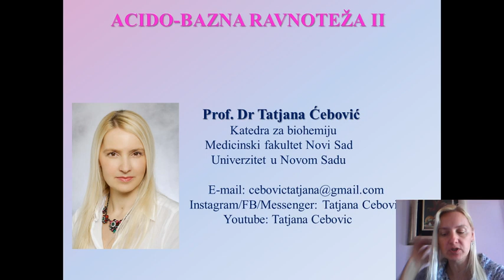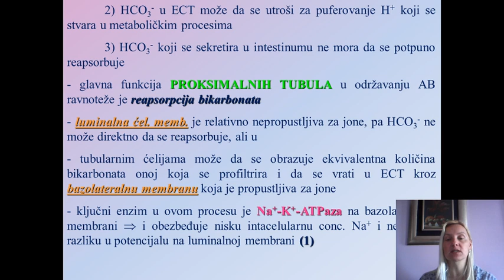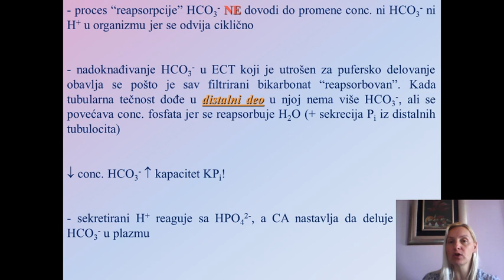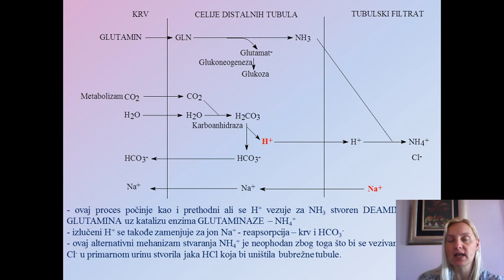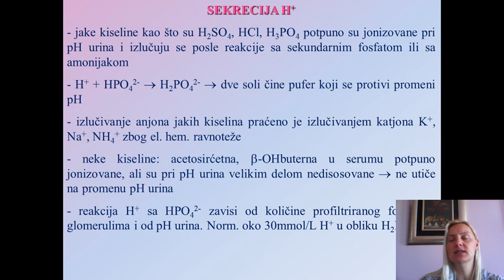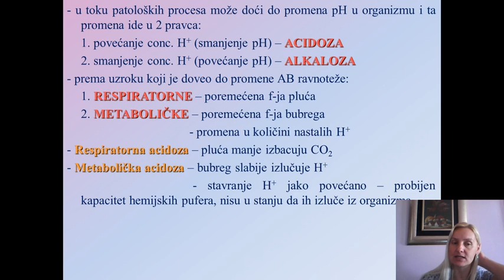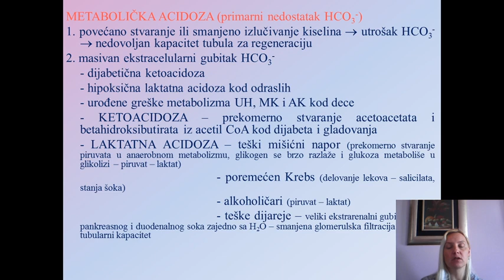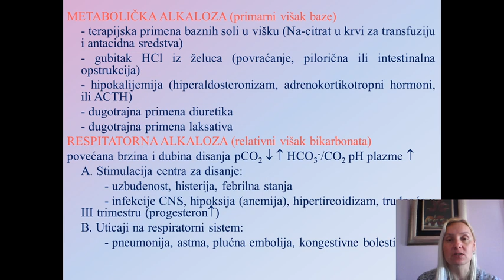Acido bazna ravnoteza II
Predavanje je deo teorijskog programa Biohemije za studente Medicinskog fakulteta Univerziteta u Novom Sadu